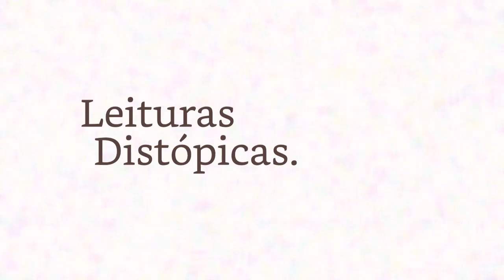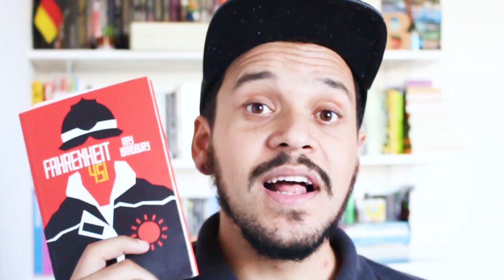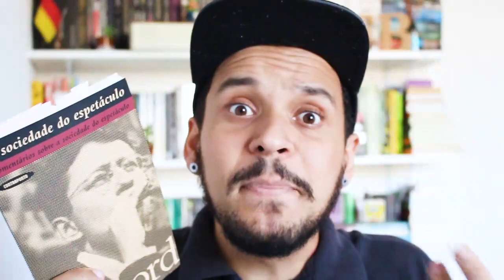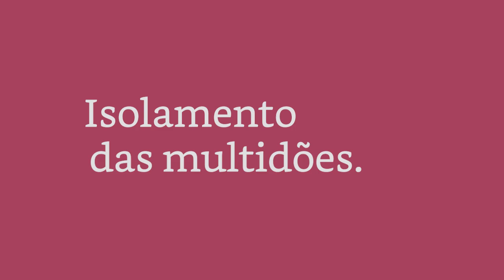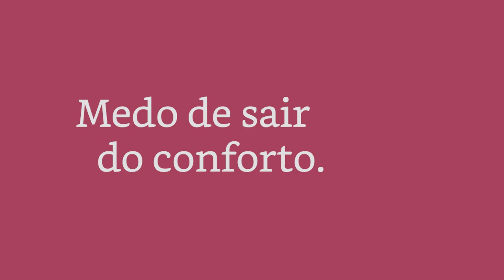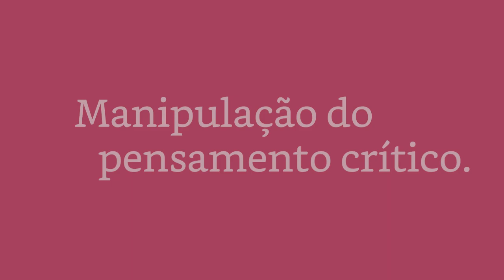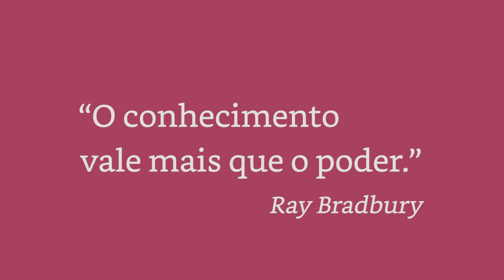FAHRENHEIT 451 e a SOCIEDADE DO ESPETÁCULO | Leituras Distópicas Ep. 03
O livro Fahrenheit 451 de Ray Bradbury narra uma situação distópica em que os livros são proibidos. Montag é um bombeiro responsável por queimar todos aqueles que são ainda encontrados. Mildred, sua esposa, representa o retrato de uma sociedade que evita o pensamento crítico, através do consumo de imagens.
Nesse vídeo, trago o livro "Sociedade do Espetáculo" de Guy Debord para lançar luz sobre a situação e discutir os conceitos de alienação e espetacularização das relações sociais.

LINKS PARA COMPRA DOS LIVROS:
Fahrenheit 451
Sociedade do espetáculo